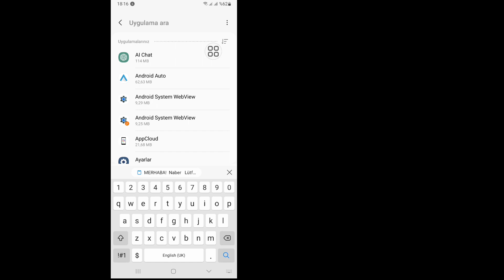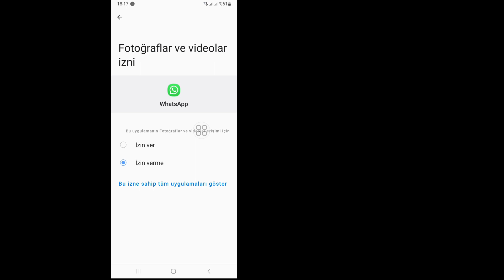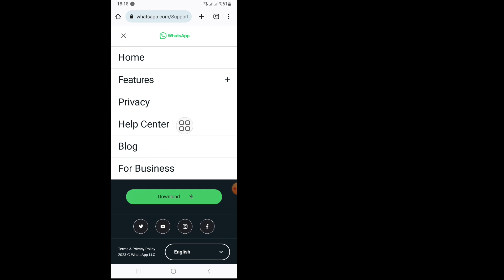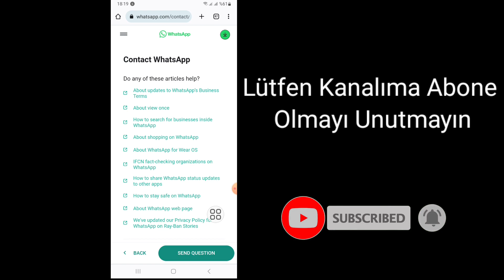Bu Hesabı Kullanmak İçin Resmi WhatsApp'a İhtiyacınız Varsa Nasıl Düzeltilir।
Bu Hesabı Kullanmak İçin Resmi WhatsApp'a İhtiyacınız Varsa Nasıl Düzeltilir। Fix Resmi WhatsApp'a İhtiyacınız Var

Tüm adımları düzgün bir şekilde atlamadan başlayalım |

Bu videoda size "Bu Hesabı Kullanmak İçin Resmi WhatsApp'a İhtiyacınız Varsa Nasıl Düzelteceğinizi" göstereceğim.

Bu videonun tamamını izleyin ve tüm adımları atlamadan izleyerek öğrenin | Bu video sadece kanalımın izleyicileri içindir | Fix Resmi WhatsApp'a İhtiyacınız Var

Telif Hakkı Feragatnamesi:

Telif Hakkı Feragatnamesi Telif Hakkı Yasası 1976'nın 107. Bölümü uyarınca, eleştiri yorumu, haber ve raporlama |

Öğretim, burs ve araştırmanın adil kullanımına, aksi takdirde ihlal edebilecek telif hakkı devletleri tarafından izin verilir. Kâr amacı gütmeyen eğitim amaçlı veya kişisel kullanım, dengeyi adil kullanım lehine değiştirir. Başka yazarlardan herhangi biri bu videoyu hemen yeniden yüklerse, telif hakkı ihtarı ile işlem yapılacaktır, bu nedenle yeniden yayınlamayın |

Beğen |
Paylaş |

Android Ayarları

                 kanalımı ziyaret ettiğiniz için çok teşekkür ederim